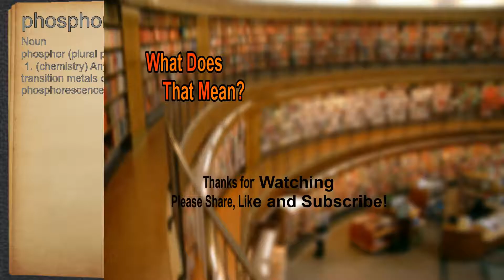What does phosphor mean?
A spoken definition of phosphor.

Intro Sound:
Typewriter - Tamskp